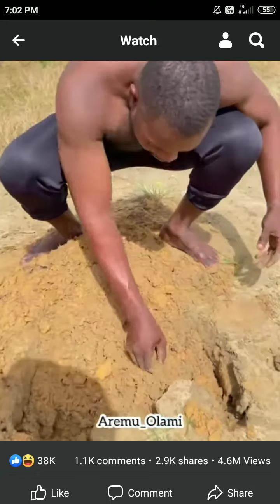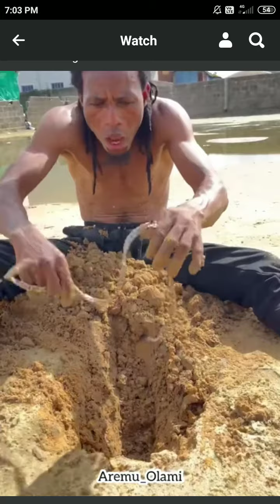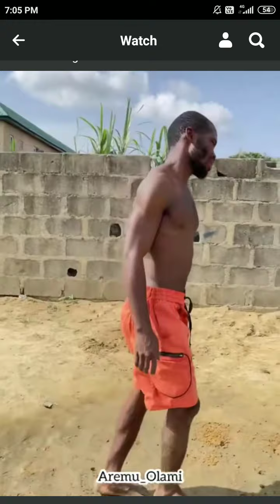super video tape 😫😫😪😪😣🤣👍👍super (2022)Exproll tich roy